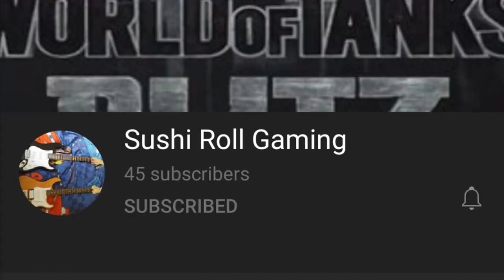Treasure wars but we HAVE TO BUILD A HUGE BASE [The Hive]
Thank you all so much for watching! I hope you all enjoyed this one, I know it's a bit different but that's the type of content I would like to start doing so you'll be seeing more videos like this one soon :) (well actually, not soon, since it takes ages to edit those lol)